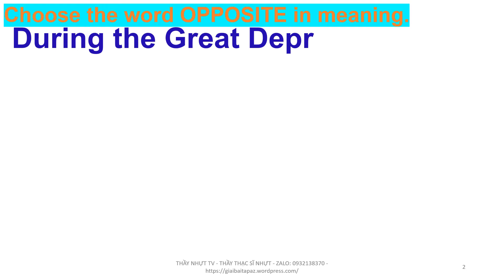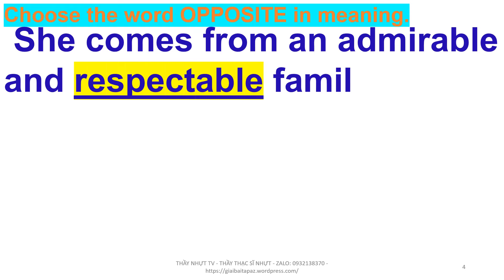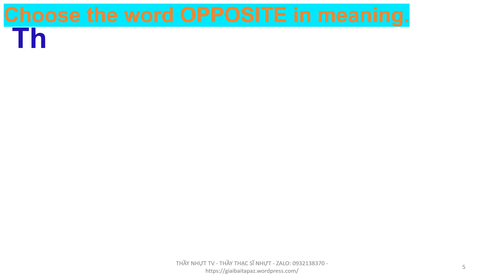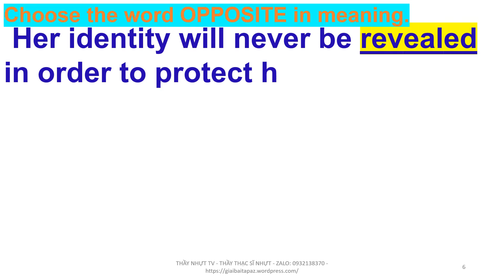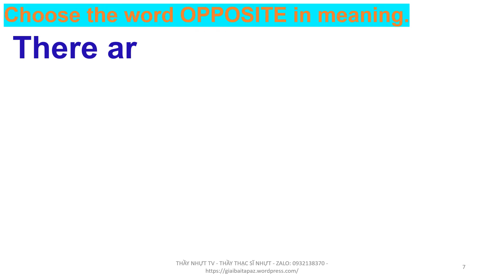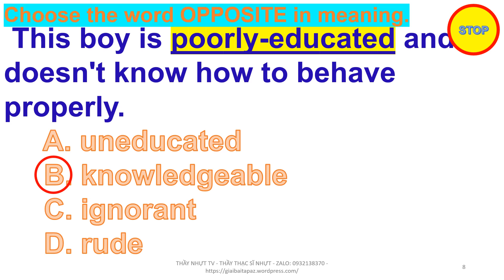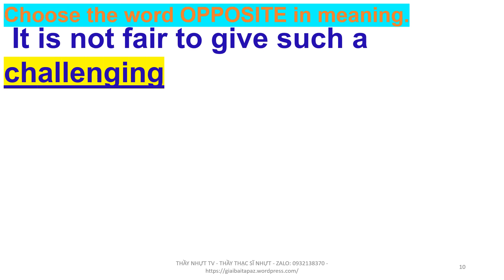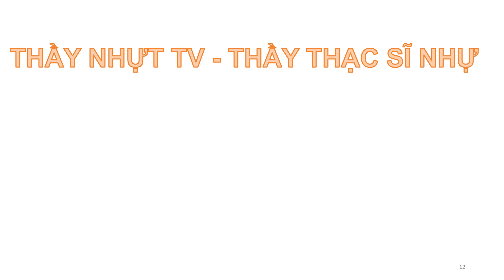Tiếng Anh Lớp 12 - 22814.2 Chọn đáp án đúng Choose the word or phrase that best - Thầy Nhựt TV